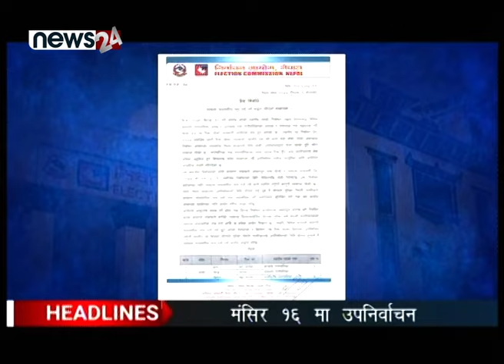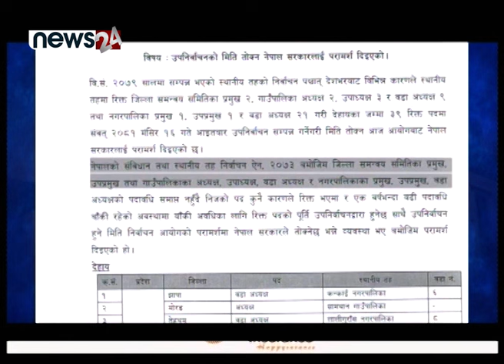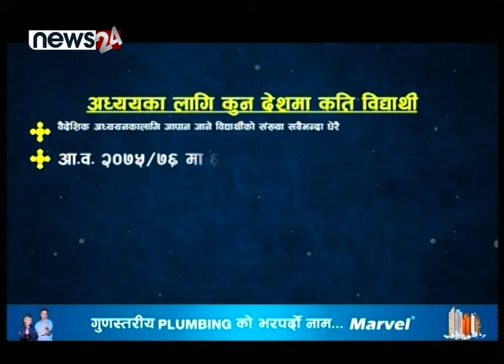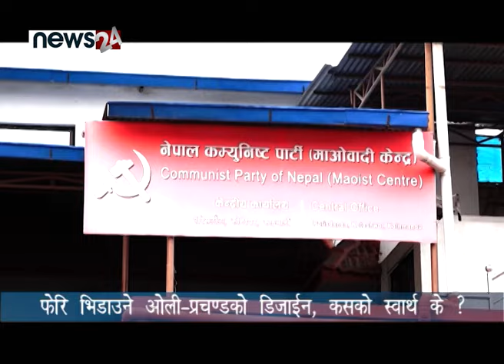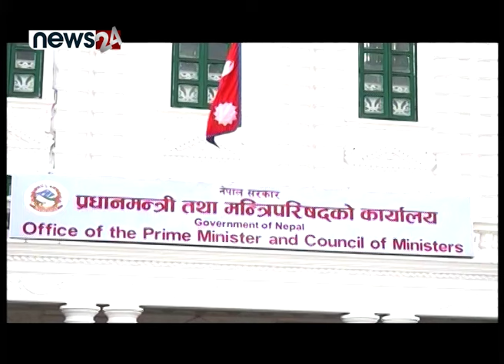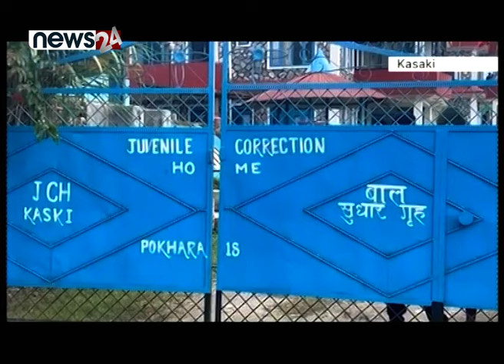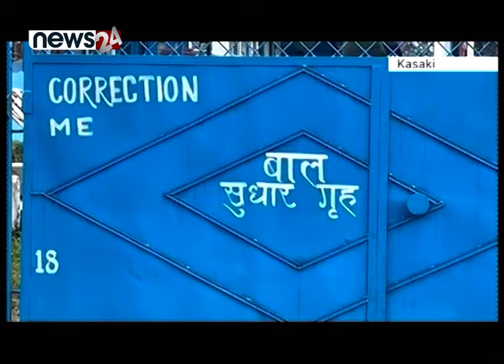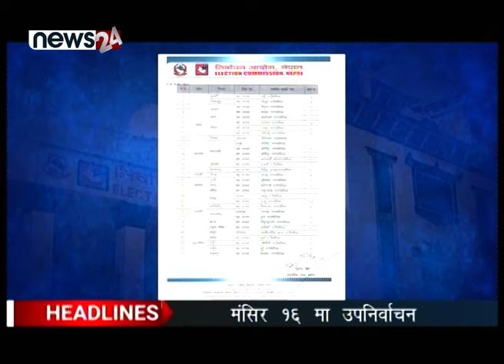TODAY 8 PM NEWS 🔴 माओवादीको उग्र रुप ! ‍उपचुनाव तय, दलमा तरङ्ग । NEWS 24 TV/2024/09/15